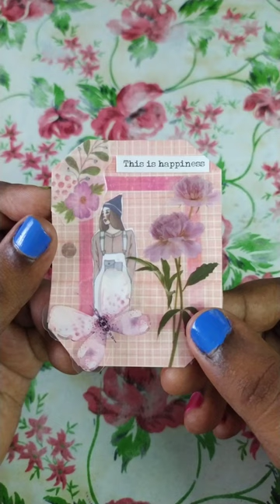ASMR Mini Journal with me | 3 Ring Binder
Thank you all for the continuous support and love.
I will post all your suggestion videos soon!
Reading your kind comments, makes my day and it encourages me to make more awesome videos for you!. ASMR journal .
I hope you enjoy watching this! I loved making this spread.